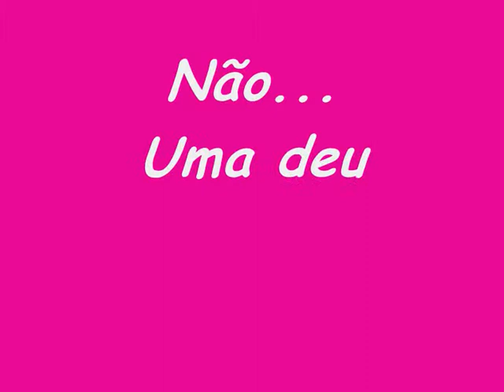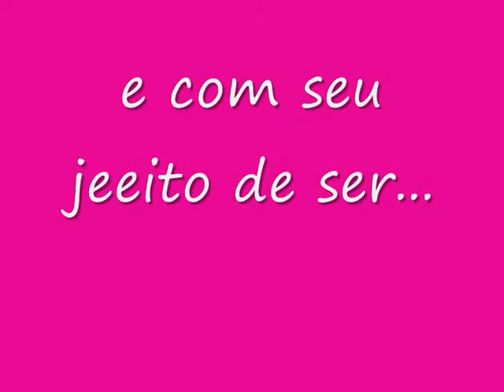Despedida da Val na NZ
O que dizer da experiencia que só se transforma maravilhosa quando se tem pessoas maravilhosas compartilhando com voce... Fiz amigos inesquecíveis que a minha vida tem outro sentido agora, voces me ensinaram a sorrir quando eu precisava chorar, com risadas, bagunças, sapos e arrotos..rs eh idiota mais vcs sabiam que me faziam rir com isso. O meu muito obrigado a voces. amo todos de coraçao.